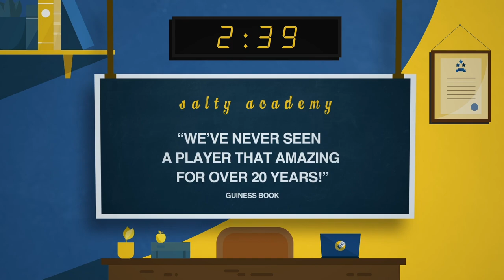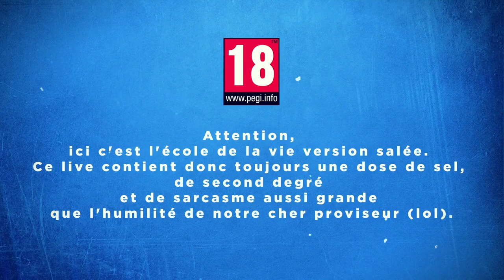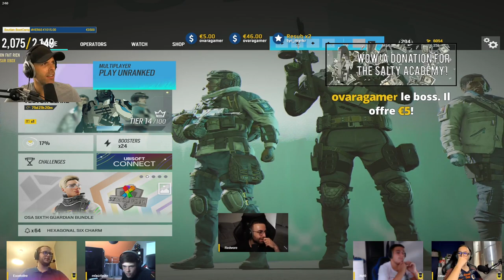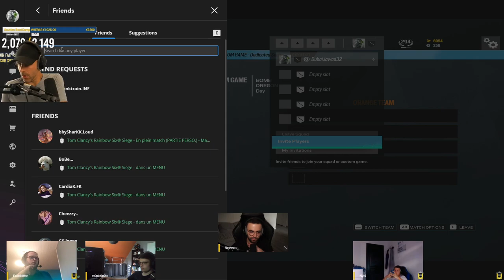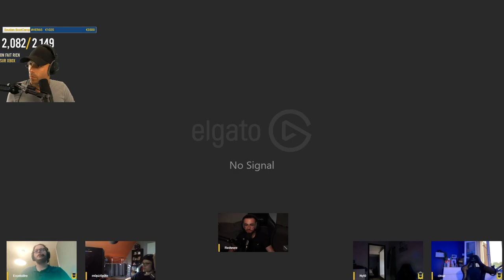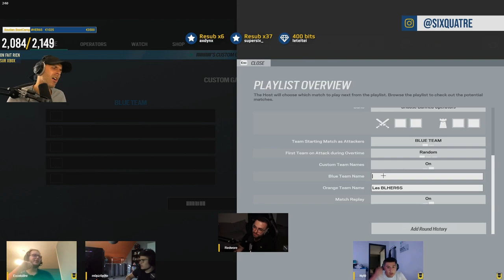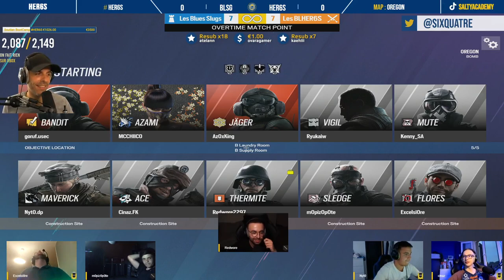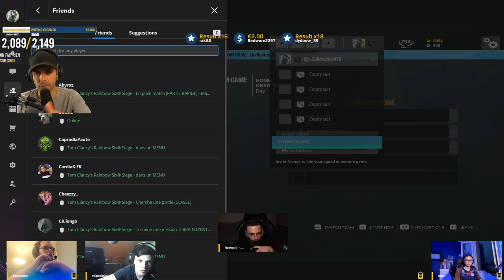VOD 🎓 Part 7 : Je joue avec les HER6S d'Oregon ! - Live du 21 Juin 2022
En Live (tous les mardis) sur Twitch !